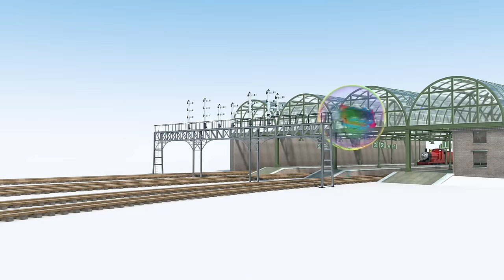Thomas Full Speed Ahead | Thomas' Magical Birthday Wishes Compilation | Thomas & Friends UK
0:00 Thomas Full Speed Ahead
2:02 Thomas and the Monkeys
4:09 Too Many Thomases
6:19 Thomas and the Lighthouse
8:25 Thomas and The Ants
10:26 Thomas the Helicopter
12:33 Super Bubble Thomas
14:37 Thomas the Giant
16:44 Thomas the Rescue Engine
18:54 Thomas And The Elephant
21:03 Thomas the Rubber Band
23:10 Thomas and the Balloons
25:16 Thomas and the Birthday Surprise
27:38 Thomas the Submarine